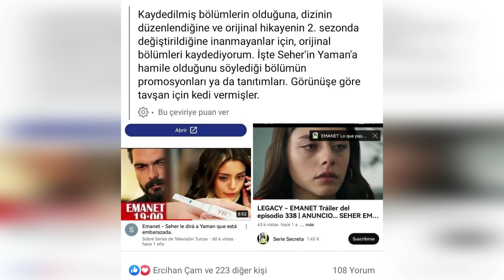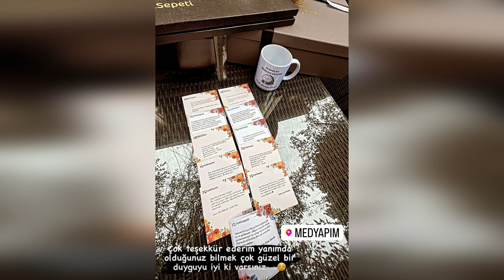Hubo un terrible accidente en el set de DIRTY BASKET. ¿Cómo está la salud de Halil?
Un terrible accidente en el plató de la serie DIRTY BASKET.
La serie DIRTY BASKET comenzó a trabajar en el plató. La serie DIRTY BASKET empezará a emitirse antes de tiempo para iniciar la temporada con ambición. El rodaje de la serie, cuya emisión está prevista para la primera semana de septiembre, continúa a toda velocidad.
En este proceso, la serie estuvo a punto de ser tocada por el mal de ojo.
El incendio en el plató asustó a todo el mundo.
 Para conocer los detalles de la noticia, vea nuestro vídeo hasta el final.